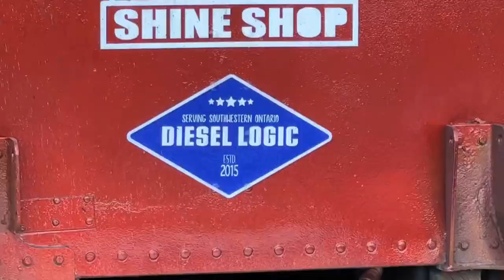1500 HP VS Ecoboost!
1500 HP VS Ecoboost! Time to test out the 1500 hp semi against my 2021 Ford F150 Ecoboost 4x4! 1500 hp definitely for the win!

1500 HP VS Ecoboost!